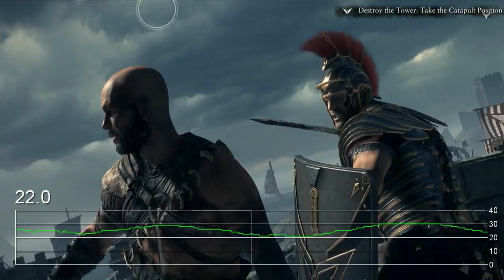Ryse: Son of Rome E3 2013 Pre-Production Frame-Rate Tests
Performance analysis of the E3 version of Ryse: Son of Rome, our first look at how CryEngine performs on Xbox One hardware. Analysis taken from a very clean 60Hz source, meaning we see every frame. Expect to see plenty of optimisation for the final game.